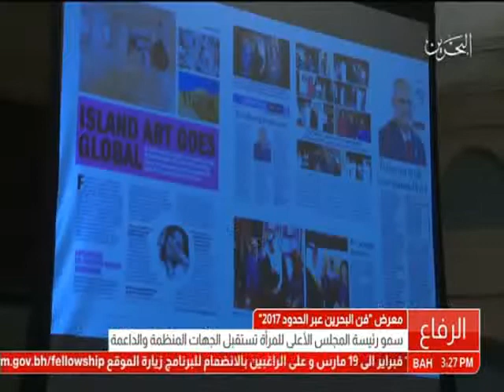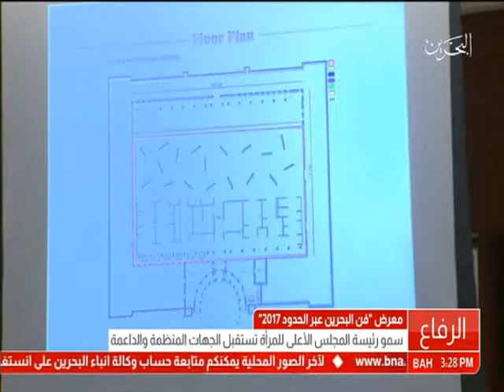البحرين: سمو قرينة عاهل البلاد تستقبل الجهات المنظمة والداعمة لمعرض (فن البحرين عبر الحدود 2017)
المنامة في 6 مارس/بنا/ استقبلت صاحبة السمو الملكي الأميرة سبيكة بنت إبراهيم آل خليفة قرينة عاهل البلاد المفدى رئيسة المجلس الأعلى للمرأة حفظها الله بمقر المجلس صباح اليوم الجهات المنظمة والداعمة لمعرض (فن البحرين عبر الحدود 2017).